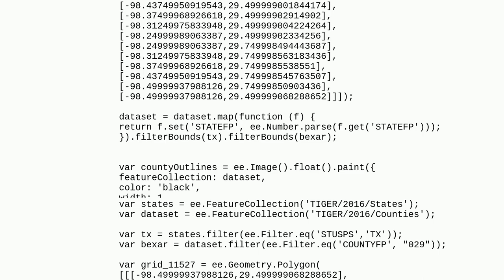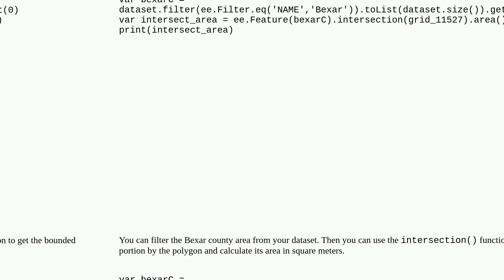Gis: Calculate the area of a county bounded by a polygon in Google Earth Engine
Calculate the area of a county bounded by a polygon in Google Earth Engine

A special thanks goes out to the community

  area google-earth-engine-javascript-api google-earth-engine